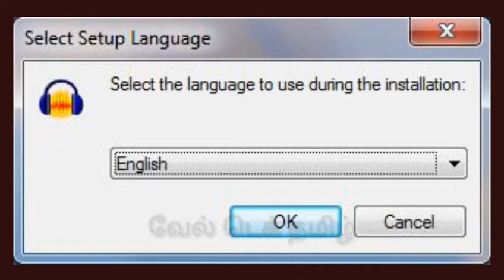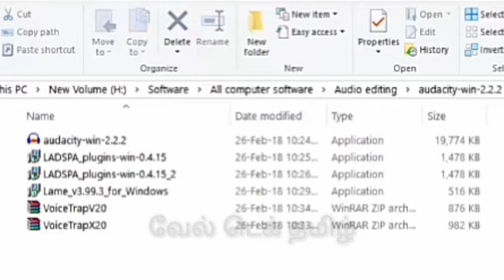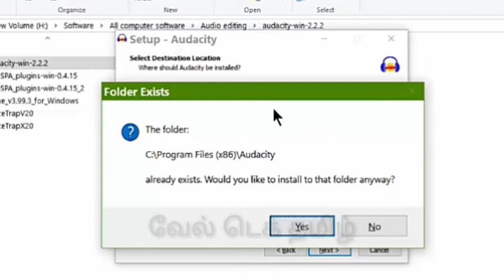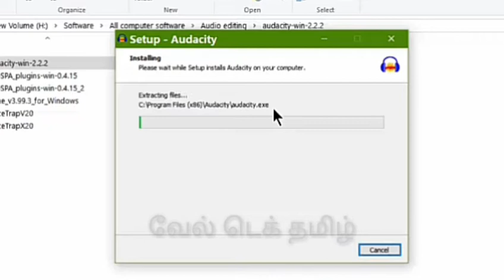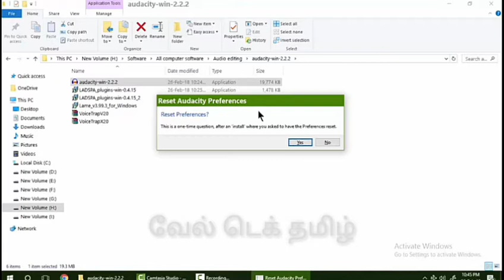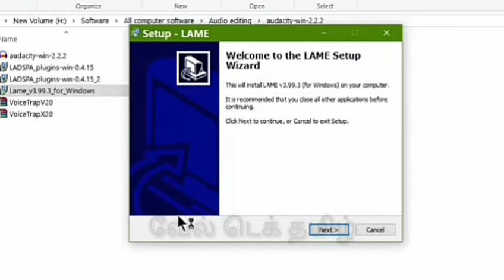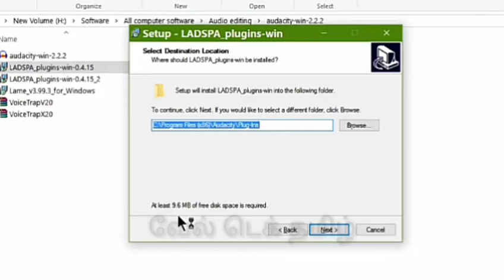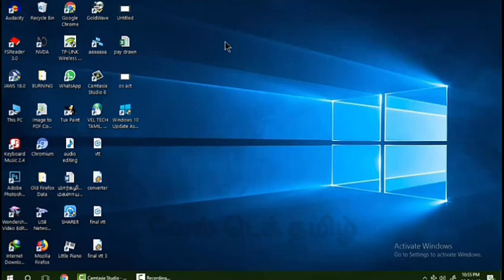How to Install Audacity Audio Editing Software in Windows Computers.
Audacity is the name of a popular open source multilingual audio editor and recorder software that is used to record and edit sounds. It is free and works on Windows, Mac OS X, GNU/Linux and other operating systems.